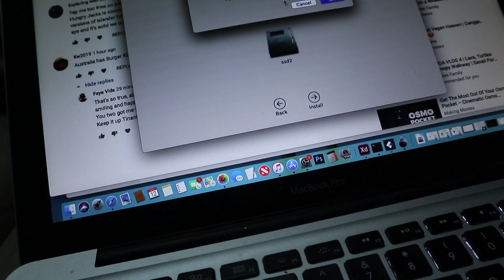U P D A T E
Blessings 😍😍